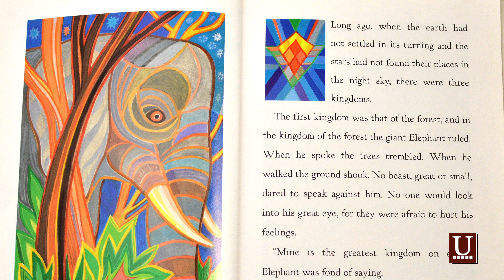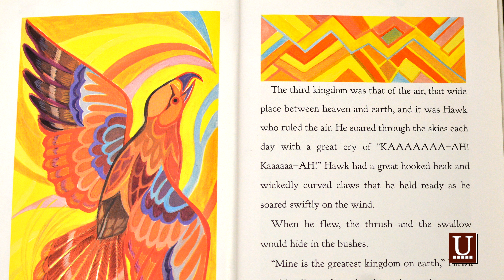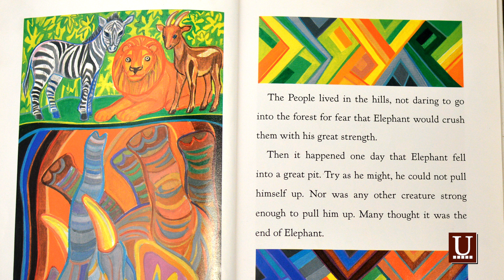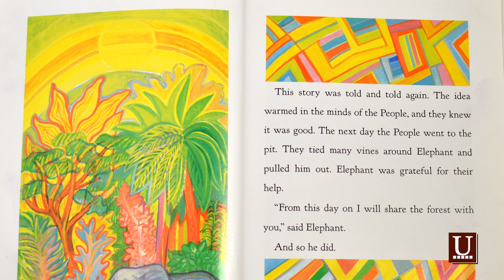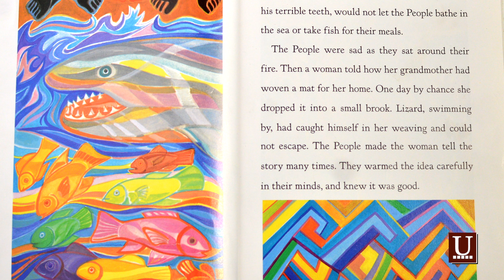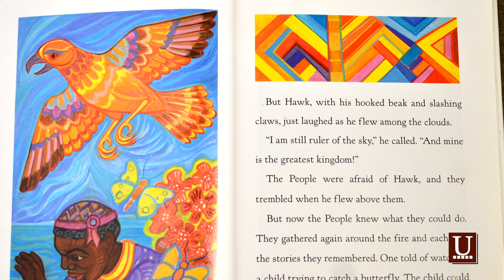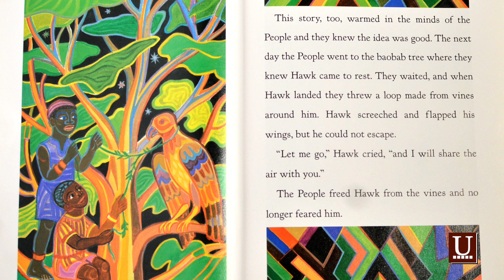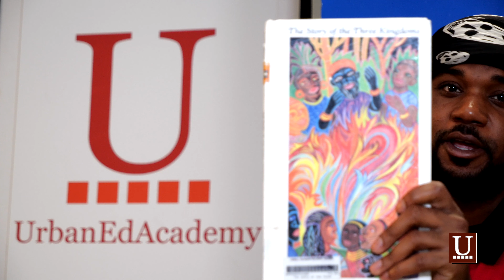Read-Aloud: The Story of the Three Kingdoms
Siah the Guru reads aloud the book, "The Story of the Three Kingdoms," by Walter Dean Myers and illustrated by Ashley Bryan. What are some ways you can apply the Guru's teachings to your own life?